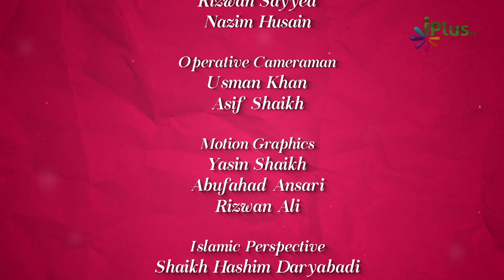Holidays Mein Kya Karein 02 - Summer Vacation Tips - Colours Of Islam Ep 49 By Zaid Patel - iPlus TV